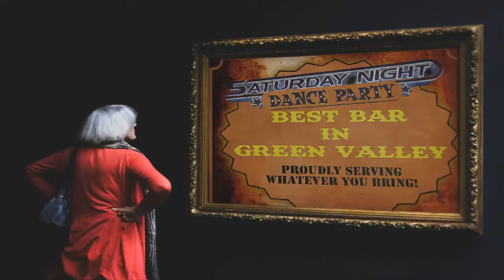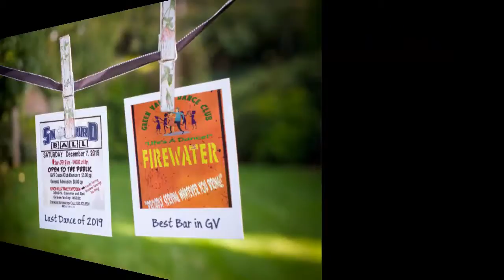GVR Dance Club ~ Last Dance of 2019 ~ Snowbird's Ball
Members received an Early Christmas Present (They Each Got In FREE!)  Plus, there was FREE WINE & Beer for All Attendees.

Great turn Out with every table FULL and 70 Attendees.

Next Dance January 4th